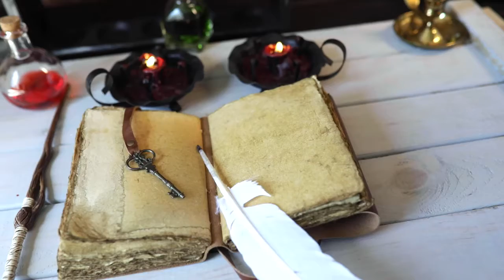The LORD COMMANDER runs into CRAZY FUNGUS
We decided today would be a great day for some metal and stone mining, but there's a brightly - colored trap lying in the way...